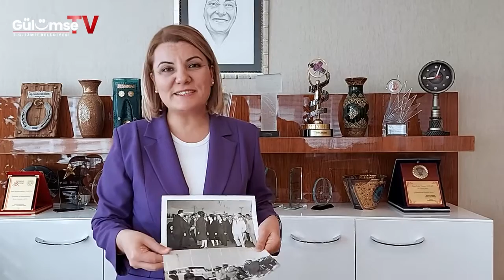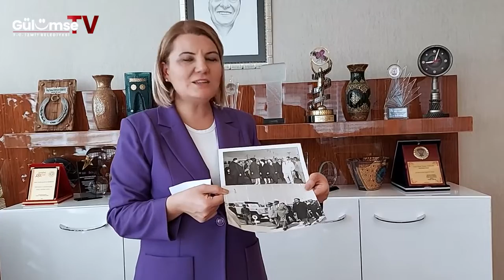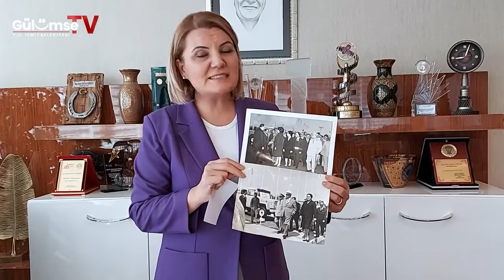LeylaAtakan'ın çok değerli iki fotoğrafı elimize ulaştı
Türkiye'nin serbest seçimle göreve gelen ilk kadın belediye başkanı olan İzmit Belediye Başkanı LeylaAtakan'ın çok değerli iki fotoğrafı elimize ulaştı. O'na ait o kadar az arşiv kaydı bulunuyor ki, nadide fotoğrafları bizlere ulaştıran Askam Kamyon Genel Koordinatörü Ahmet Kavlı'ya bu kıymetli duyarlılıklarından ötürü teşekkür ediyorum. Gülümseİzmit 🙂